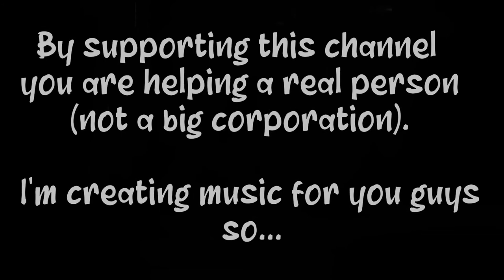[ No Copyright ] DARK MOMENTS vol. 1 | Dark Suspense Music | ROYALTY FREE MUSIC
Thanks.